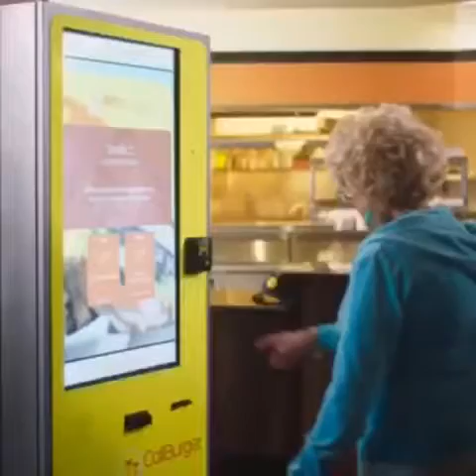MAW KITTY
Cali Burger